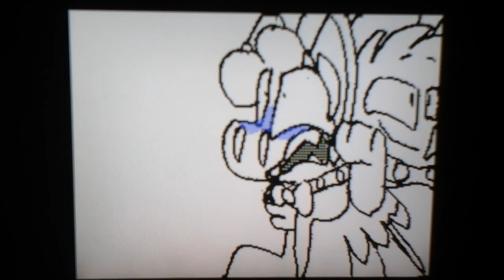Boom x4 redo #2